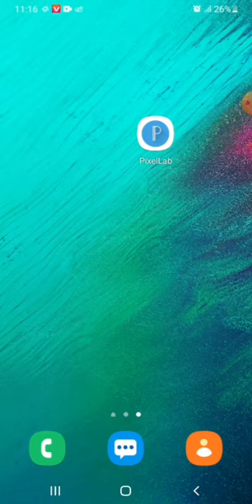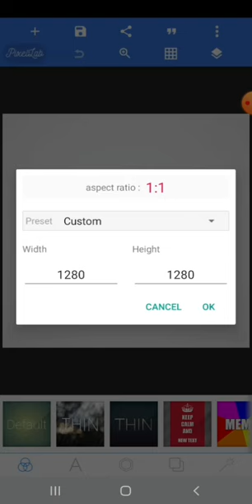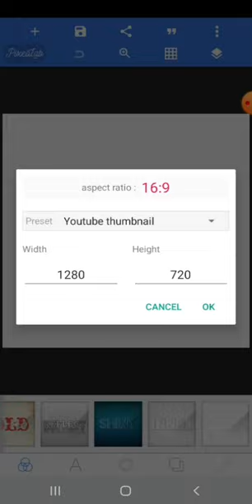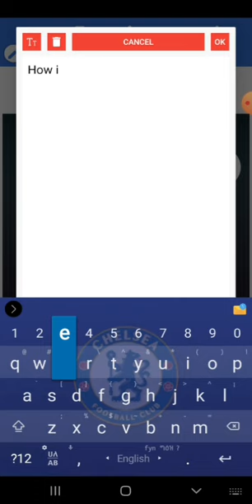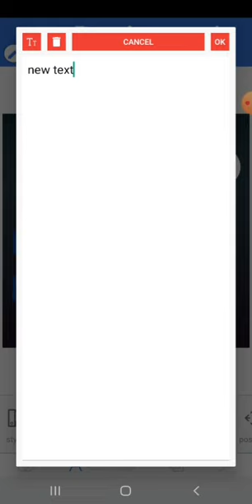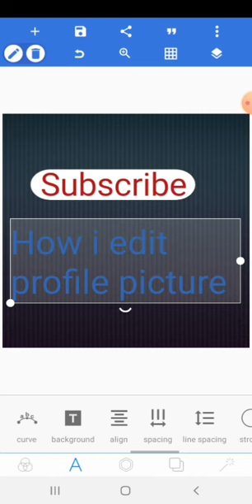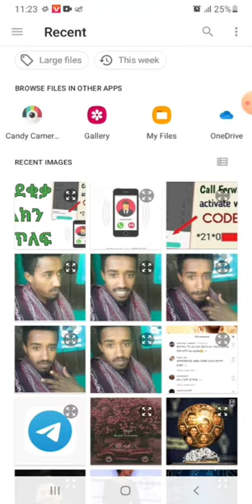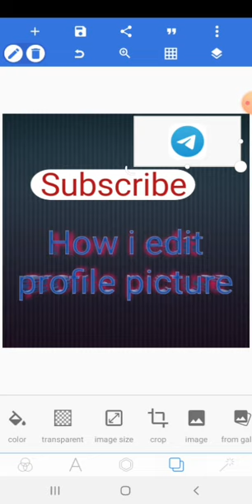በስልኬ ብቻ የተለያዩ photo edit ማረጊያ app || how to edit photos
ehe video bewustu yemiyabraraw bekelalu photo,profile picture,youtube thumbnails ena yeteleyayu negerochin edit madregiya application ena endet edit madreg endemnchil so watch the video.

this video show that best app of photo and other profile pictures editing
to follow our tik tok channal👇👇👇👇👇👇👇👇👇👇👇👇👇👇👇